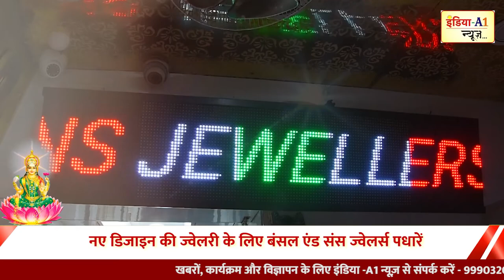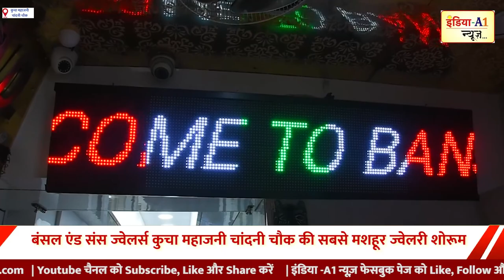BANSAL & SON'S Jewellers || कुचा महाजनी चांदनी चौक की सबसे मशहूर ज्वेलरी शोरूम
पूरे देश में इस समय फेस्टिवल की धूम है. त्योहारों के इस सीजन में हर रोज लोगों के फैशन और लाइफस्टाइल बदल रहे हैं, जिसमें सबसे महत्वपूर्ण खासकर महिलाओं के लिए ज्वेलरी होती है । ऐसे में अच्छी और ब्रांडेड ज्वेलरी विक्रेता और मार्केट के बारे में जानना बेहद जरूरी हो जाता है ...

    नए जमाने की बदलते फैशन की दुनिया में आप अपने हिसाब से नए डिजाइन की ज्वेलरी के लिए आप दिल्ली चांदनी चौक के कुचा महाजनी बाजार में बंसल एंड संस ज्वेलर्स आ सकते हैं जहां पर आपको आधुनिक और बेहतर डिजाइन हॉलमार्क के साथ सही दरों पर सभी प्रकार की ज्वेलरी मिल जाएगी।